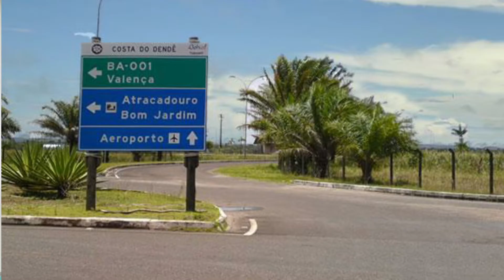Praias paradisíacas próximas a Salvador/BA | Saiba como visita-las em sua estadia!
Já fizemos um vídeo com as principais praias que você deveria visitar em sua visita a Salvador/BA ) e desta vez o vídeo é para falar sobre praias SENSACIONAIS que ficam nas proximidades da capital baiana, e que valem a pena de serem incluídos no seu roteiro "o que fazer em Salvador"!

São praias de beleza realmente fantásticas, algumas mais rústicas, outras com ótima infraestrutura e excelente gastronomia, além de pousadas e hoteis excelentes, para família, casais ou amigos.

Quer ver o vídeo completo só sobre a Praia do Forte? Pega o link abaixo:

Não deixe de assistir até o final, e aproveite as dicas se puder. Um abraço!

0:00 - Praias Paradisíacas
1:07 - Villas do Atlântico
1:47 - Praias do Litoral Norte
7:14 - Praias da Baia de Todos os Santos